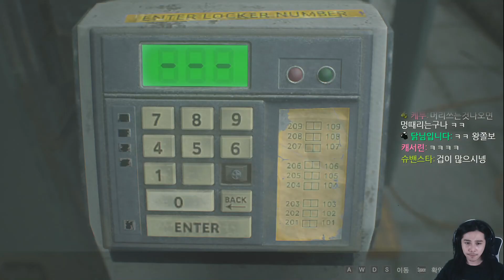2년만에 꺼내든 바하RE2!! 이번엔 클레어 엔딩 가즈아ㅏㅏㅏ (바하RE2)